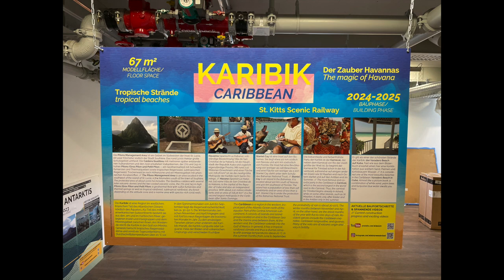Miniaturwunderland 2023 Teil 2 (199)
Der zweite Teil meines MiWuLa Videos, führt uns über die Brücke in den Südamerika-Teil.